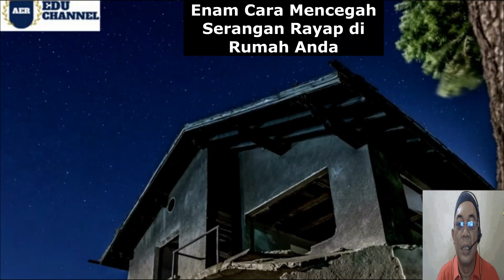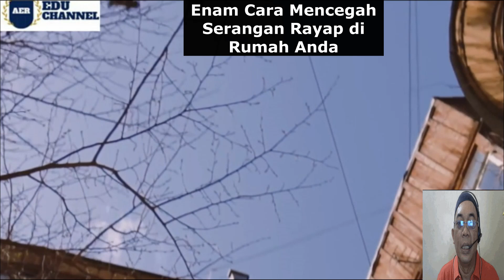Cara Mencegah Serangan Rayap di Rumah Anda